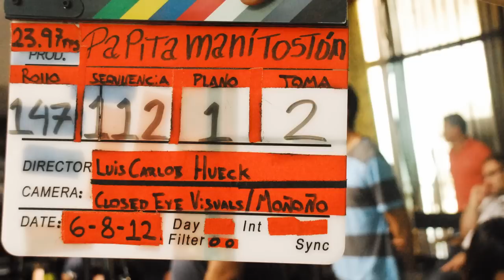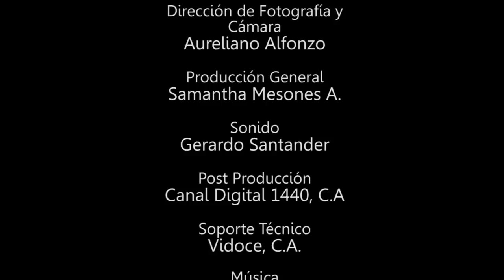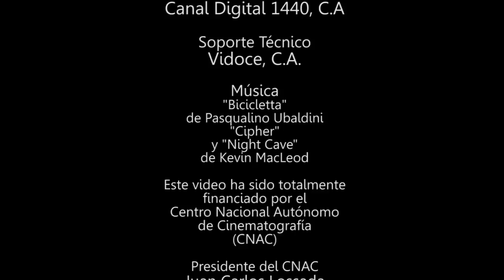Detrás de Cámara del film PAPITA, MANÍ, TOSTÓN, de Luis Carlos Hueck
Este video ha sido financiado en su totalidad por el Centro Nacional Autónomo de Cinematografía (CNAC). Caracas, Venezuela. Agosto 2012.

SINOPSIS: Papita, Maní, Tostón cuenta la historia de lo que sucede en el campo de béisbol cuando dos fervientes fanáticos de los eternos rivales, se enamoran. El fanatismo de ambas familias, tanto la del Caraquista Andrés, como la de la Magallanera Julissa, hacen que el amor entre ellos corra peligro; tanto así que cada uno encubre delante de sus familias la preferencia del equipo de su pareja. Esta mentira genera una serie de jocosas confusiones entre ambas partes, quienes después de una tragedia se dan cuenta que realmente no vale la pena batallar por pertenecer a diferentes equipos.

CRÉDITOS DEL VIDEO:
Dirección y Producción: Omar Mesones.
Dirección de Fotografía y Cámara: Aureliano Alfonzo.
Sonido de campo: Gerardo Santander.
Producción General:Samantha Mesones Acosta.
Productores asistentes: Gabriel Caldera y Gabriela Mesones Rojo.
Post Producción: Canal Digital 1440.
Soporte Técnico: Vidoce.
Caracas, Venezuela.
Agosto 2012